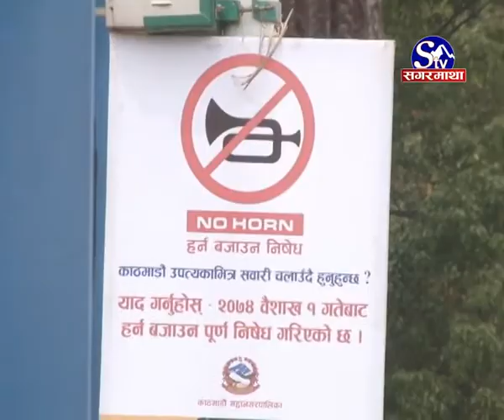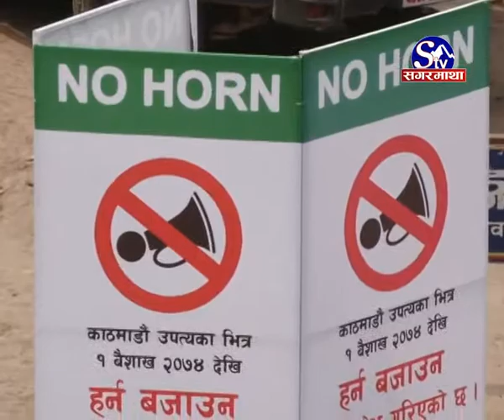नो हर्न अभियान सफल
ध्वनि प्रदूषण कम गर्ने उद्देश्यले नेपाल सरकारले सुरु गरेको नो हर्न अभियान सफल भएको महानगरले जनाएको छ । हर्न वजाउने सवारीवाट ट्राफिक प्रहरीले अहिलेसम्म १२ लाख ५० हजार राजश्व संकलन गरेको छ । अभियान सफल भएसंगै काठमाण्डौ महानगरपालिका र ट्राफिक प्रहरीले पैदलयात्री सुरक्षा अभियान पनि ल्याउने भएका छ । विवेक अर्यालको रिपोर्ट. ।